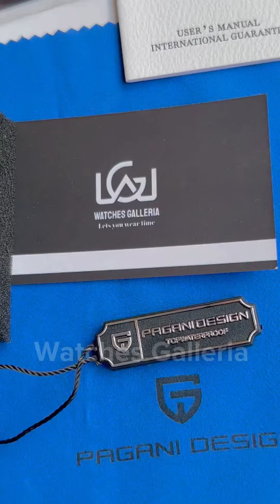Pagani Design | PD1651 | YachtMaster | White/Blue Oyster | Japan Seiko Nh35A movement | Sapphire